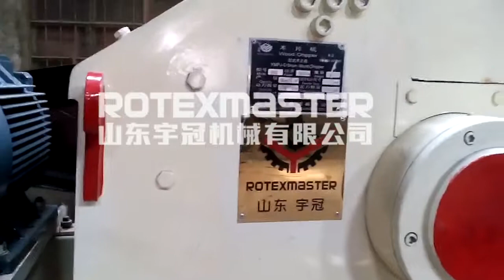Wood chipper machine